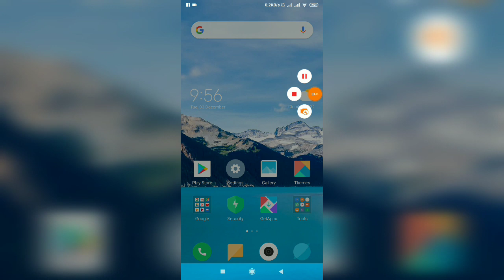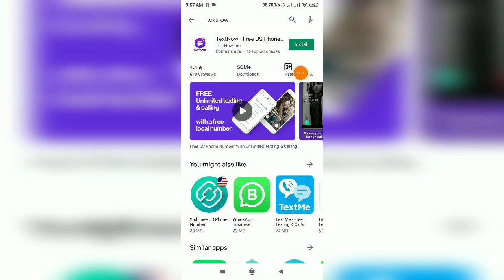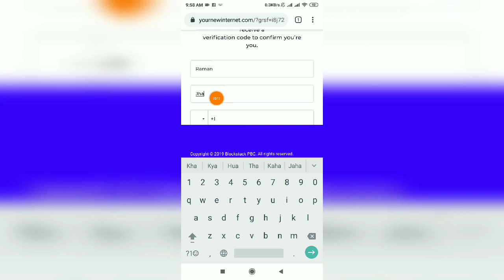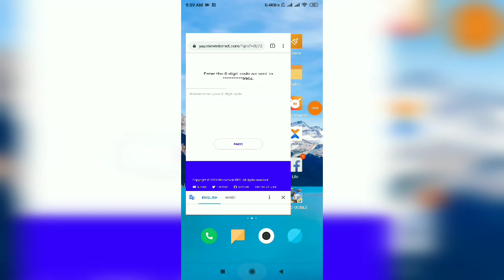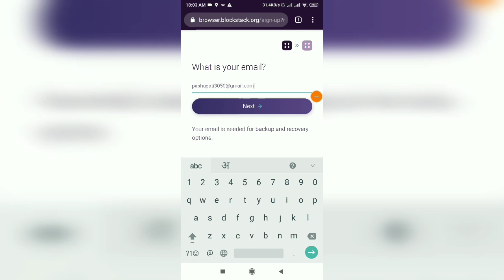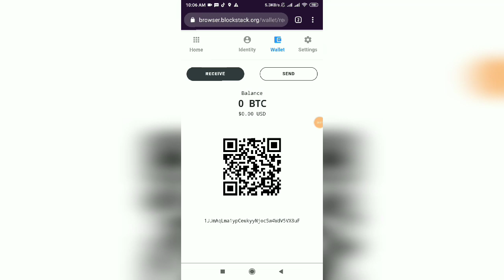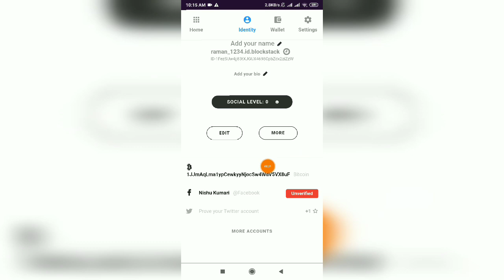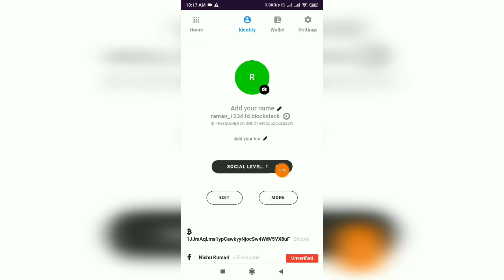Unlimited Trick Add 60 Rupesh into One | Paytm Account | Unlimited Times Without Number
SUBSCRIBE_LIKE_SHARE_COMMENTS 👇👇👇👇👇👇👇👇👇👇👇 NOTE: THIS VIDEO IS ONLY FOR EDUCATIONAL AND INFORMATIONAL PURPOSES. I Prit From Trick No channel can't guarantee that you will make money from this or any of my video. Copyright Disclaimer Under Section 107 of the Copyright Act 1976, allowance is made for 'Fair Use' for purposes such as criticism, comment, news reporting, teaching, scholarship, and research, Fair use is a permitted by copyright statute that might otherwise be infringing, Non-profit, educational or personal use tips the balance in favor of fair use .
Next Video Comming Tomorrow THANKS REGARDS
 "Trick No"
 Problem solved👉👉

2⃣Paytm New Offer Today
3⃣Paytm
4⃣Paytm New Offer Today February 2019
 5⃣Paytm New Best Add Money Offer
7⃣Free Paytm Cashback Offer 2019
9⃣Daily ₹15 Free Paytm Cash